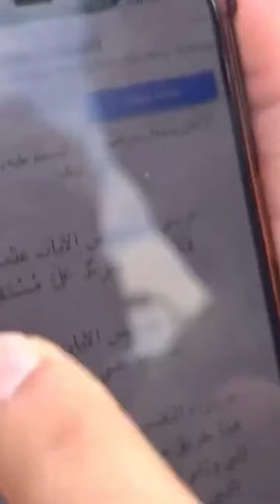Ignorant Shia claims the Qur'an has been changed! *exposed*